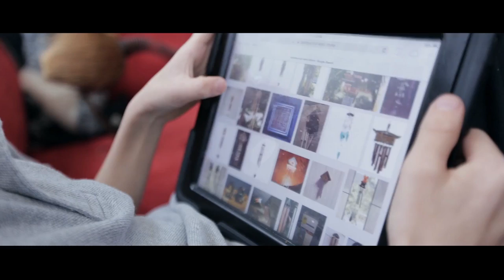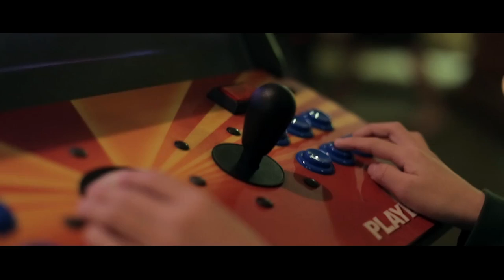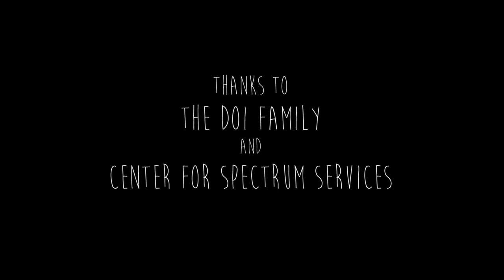Woodstock Chimes Presents - Chimes for Autism: Tyler's Story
Tyler is an 8-year-old boy living with autism. His family contacted us because he loves Woodstock Chimes and has the gift of amazing musical acuity.

"Tyler can hear more than what most people can hear...he is really picking up on the details of sound...[because] he is inside of it." -Grammy Award-winning musician and founder of Woodstock Chimes, Garry Kvistad.

One of Tyler's favorite places to visit is Woodstock Chimes. Tyler has an exceptional skill in a very specific area - he can distinguish the sounds of pretty much the entire inventory of Woodstock's chimes. And he can do this all by sound alone, without having to see the chimes.

Woodstock Chimes is based in Shokan, New York and we are the largest distributors of wind chimes in the world. Our wind chimes are tuned to compositions and scales from around the world. We also create "Charitable Chimes", such as the "Woodstock Chimes for Autism", which raises financial support and cultural awareness for autism. We are proud to say 100% of the profits from this chime goes to autism research and treatment.

We wanted everyone to see Tyler's amazing talent for themselves, so we set up a chime-identifying contest (the Name-That-Chime Challenge) between Garry and Tyler to really show off Tyler's unusual talent. And Tyler got them all correct. Every last one of them! He even knew the "Chimes for Autism" were tuned to Mozart - and this was before the chime had been introduced, Tyler had seen and heard it once, the day before the contest!

We hope Tyler's story inspires you as much as it did us.

We're honored that Chimes for Autism: Tyler's Story was selected and shown at three film festivals in 2015: Sprout Film Festival in New York City, Golden Door Film Festival in Jersey City, NJ, and Woodstock Film Festival in Woodstock, NY.

Production Note: Jamey Wolff, co-founder of the Center for Spectrum Services in Kingston NY, is interviewed in this video. During her interview she says autism affects one in 55 - she was referring to the fact that autism affects one in 55 boys (it affects one in 88 children).
Update: since the interview, these figures were revised to 1 in 42 boys and 1 in 68 children.

For more information about Woodstock Chimes and the Woodstock Chimes for Autism,
For more information on the filmmakers, please go
To learn more about autism and Jamey Wolff's work, visit centerforspectrumservices.org

We've had some interest in the music used in the video. The music is
1) The In-Between by A New Normal
2) Chapter 2 by A New Normal
3) The Processional by A New Normal
4) Random Elevator Music
5) Touching Infinity provided by Woodstock Chimes
6) Heartbeats by Lights and Motion